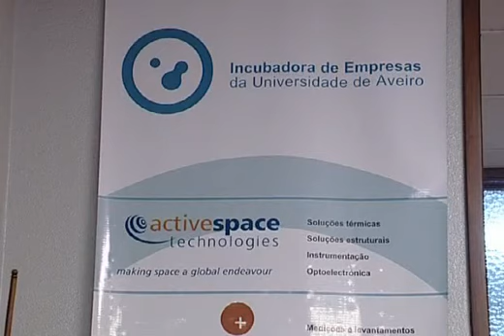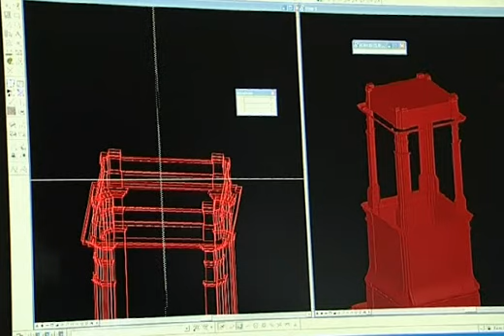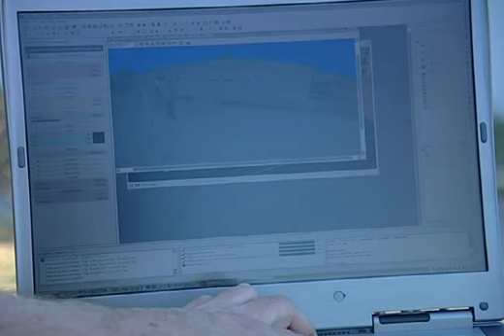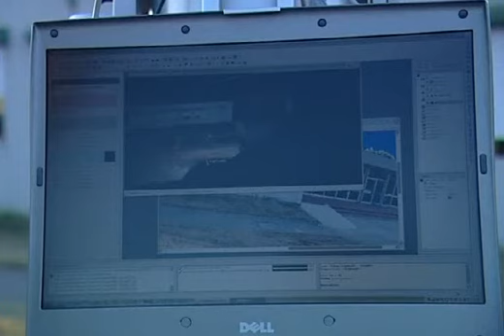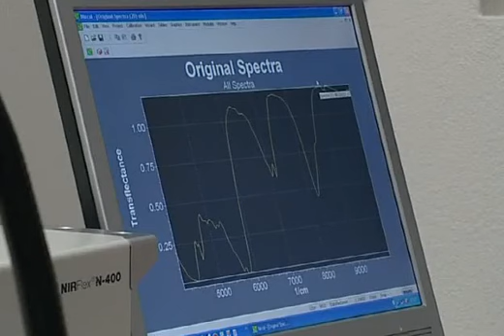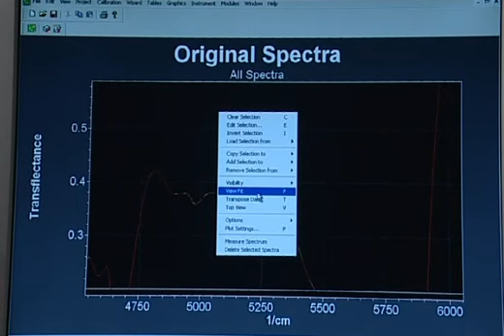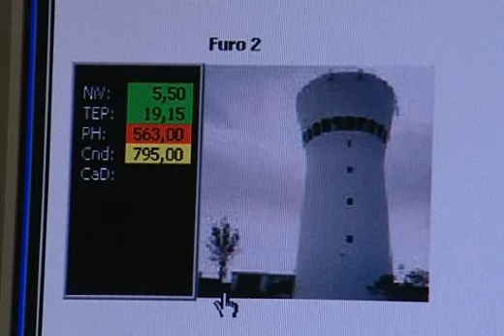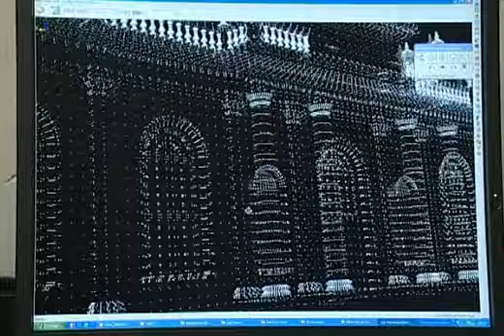AST at RTP2, UA3810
Active Space Technologies at RTP2, UA3810, 17Jan2006